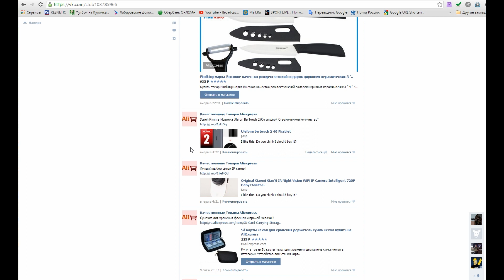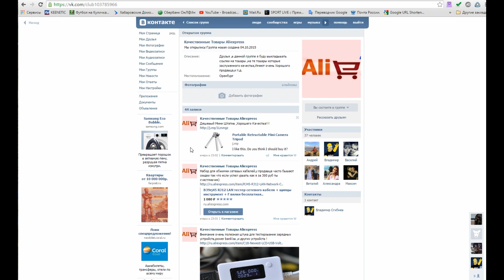Отличный геймерский коврик для мышки.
Распаковка отличного геймерского коврика для мышки.